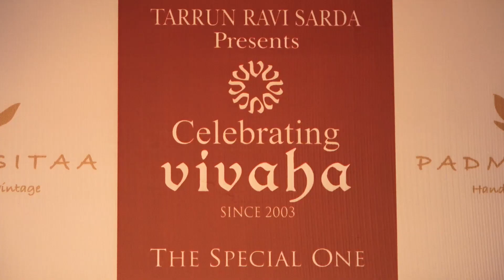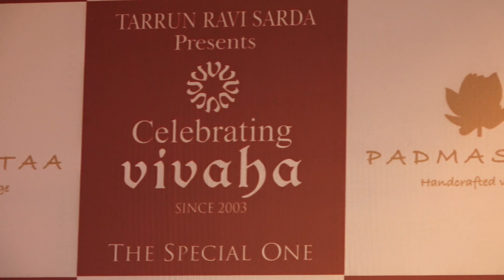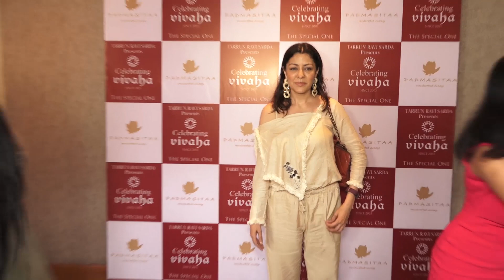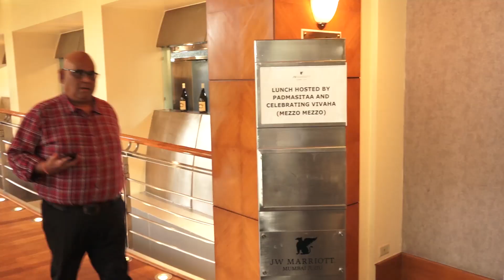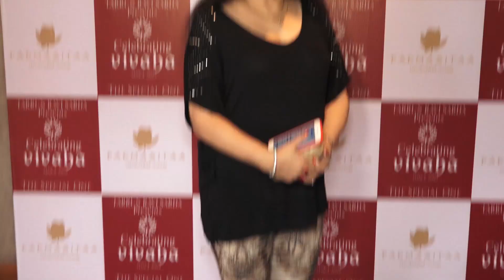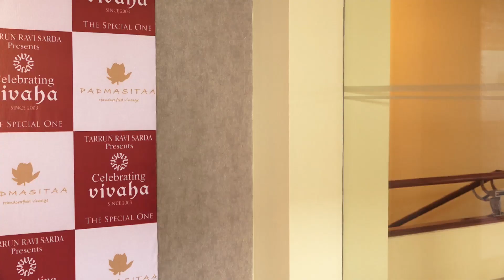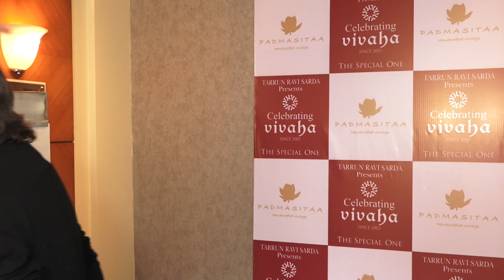PADMASITAA Handcrafted Vintage Showcase | Padmini Kolhapure, Shakti Kapoor